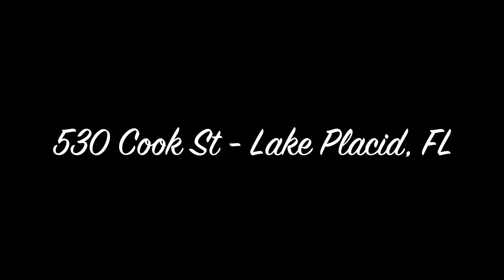Lakefront Home With Oversized Lot For Sale In Lake Placid, FL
Lakefront home with large, oversized lot for sale in Lake Placid, FL.